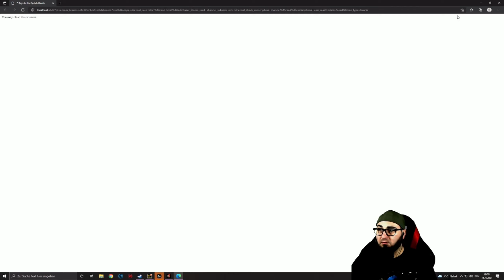7 DAYS TO DIE ☠ Age of Oblivion ☠ E009 • Ausflug mit der Rikscha • German Gameplay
Ein 7 Days to Die Coop Let's Play mit Gameplay kommentiert von Morbus_LP, Neuronenfrost & MysticBlackice

Titel: 7 Days to Die (PC)
Veröffentlichung: 13. Dezember 2013
Genre: Survival, Zombie, Action, Abenteuer, Early Access
Entwickler: The Fun Pimps
Publisher: The Fun Pimps Entertainment LLC

Dieses mal in der Mod-Version "Age of Oblivion".

7 Days to Die ist ein Open World, Sandbox, Crafting Spiel mit einer Mischung aus Ego-Shooter, Survival Horror und Tower Defense. Man spielt einen Überlebenden in dem Zombie verseuchten Gebiet von Navezgane County in Arizona. In der Sprache der Apachen, die das Land seit Jahrhunderten bewohnt haben, bedeutet Navezgane "Killer of Monsters" und das ist genau das, was du tun musst um zu überleben.